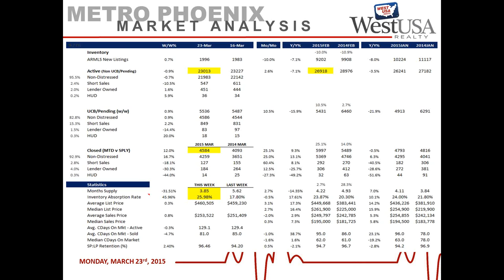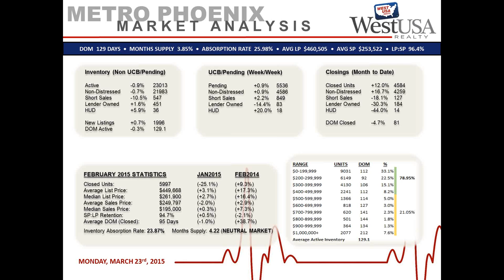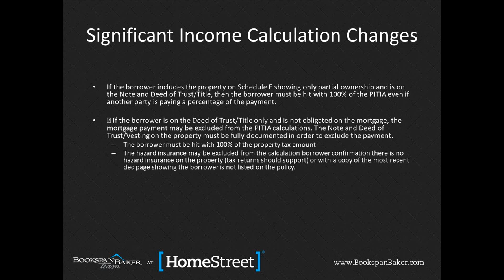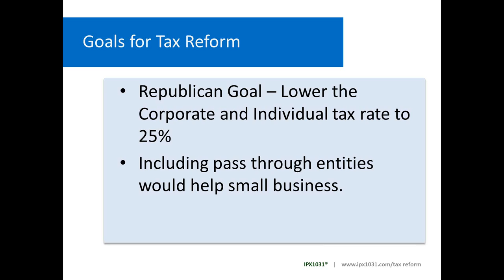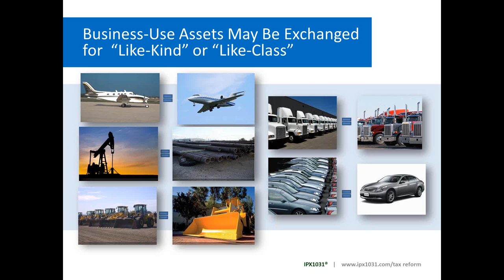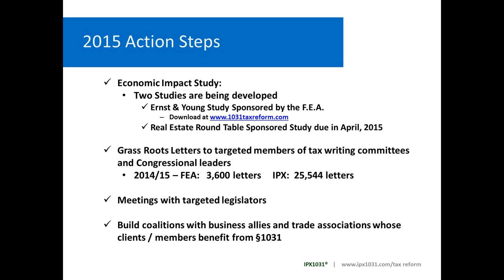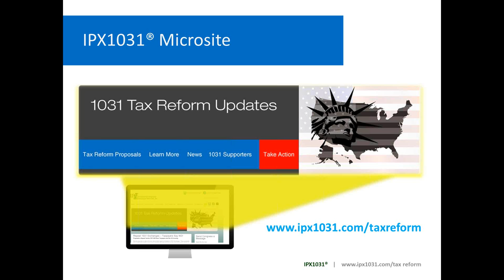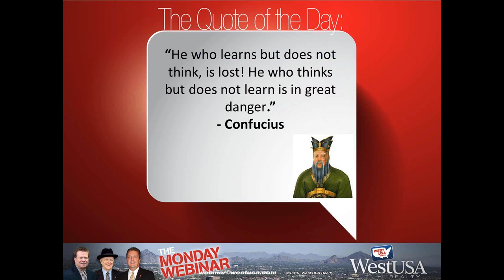West USA Realty - Monday Morning Webinar March 23rd, 2015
WEBINAR: Dave Tornell stops by to discuss what the Feds are up to regarding 1031 Tax Exchanges. It could affect your investors. Also, Mike will discuss tips for your RE Business Plan.